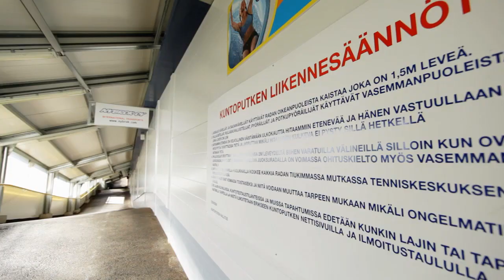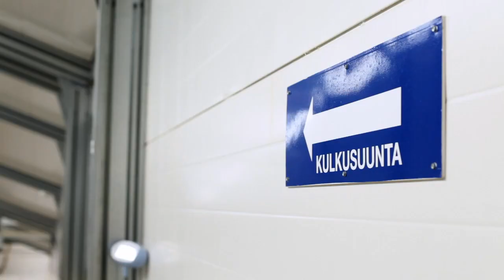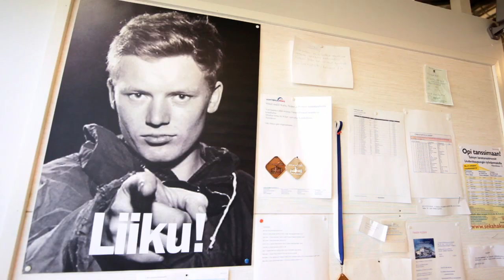Virpi Sarasvuo -hiihtotesti, Uusikaupunki (NRO2)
Virpi Sarasvuo kävi testaamassa Uudessakaupungissa Vahterus Ring-hiihtotunnelin ladut.